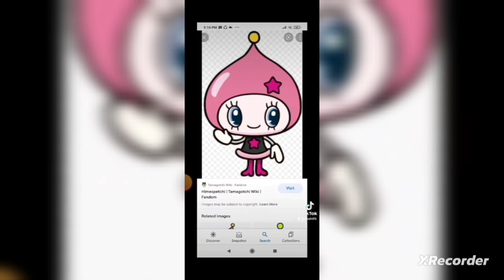LocoRoco Song (Kulche)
Kulche (LocoRoco) - Sony
Himespetchi (Tamagotchi) - Bandai Namco Entertainment